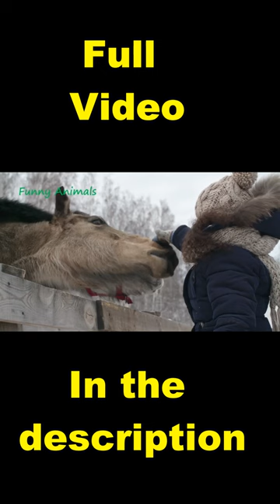Animals Sounds Wild Animals Chicken,Fish,Chameleon#Shorts